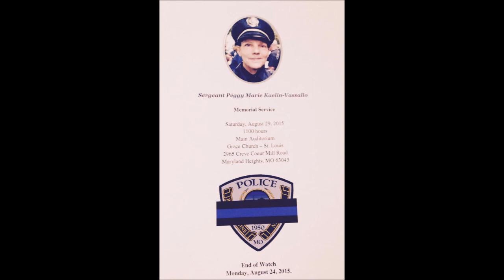Peggy Memorial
Police, Officer Down, Peggy Vassallo, Peggy Kaelin, Bellefontaine Neighbors